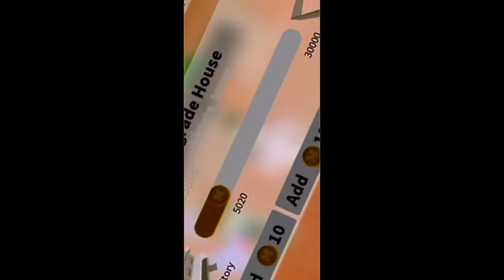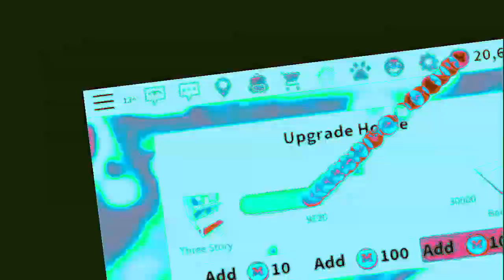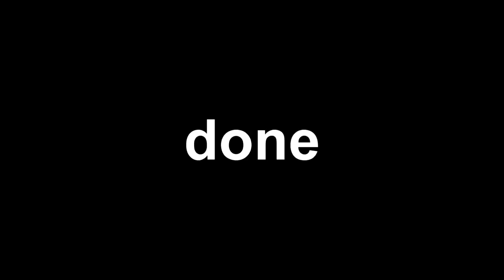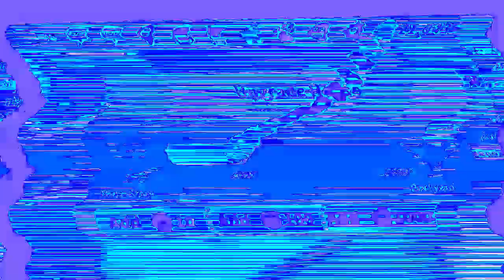Veg Replace Tennis Buying the Backyard in Work at a Pizza Place Roblox Rounds